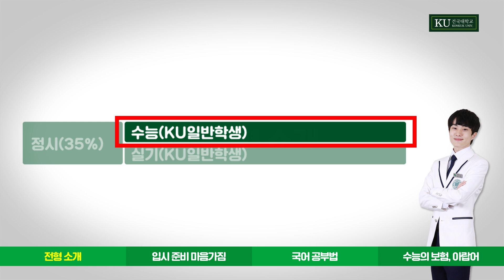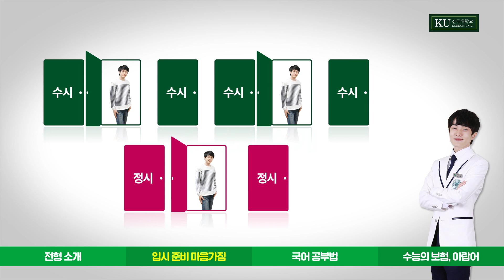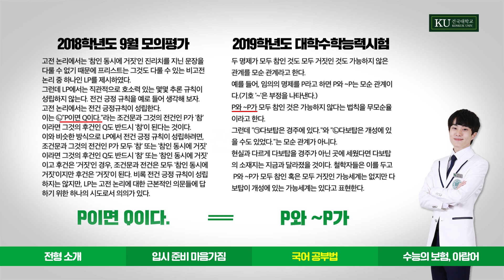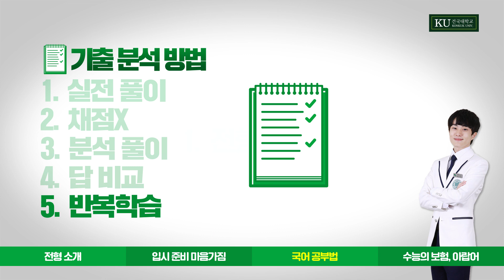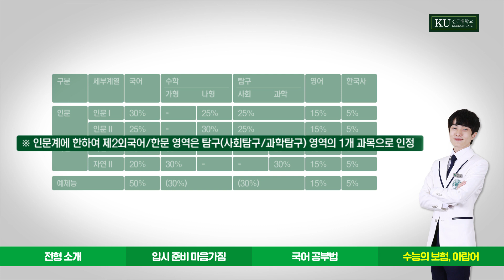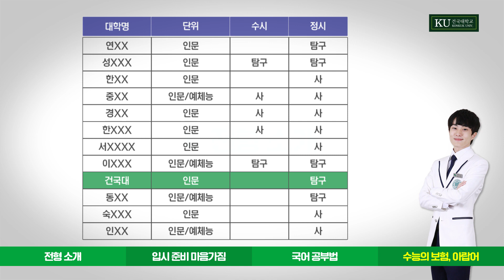수능으로 정시 건국대 지원하기 I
수능 점수가 전부가 아니다.
치밀하게 준비하고, 전략적으로 지원하자!